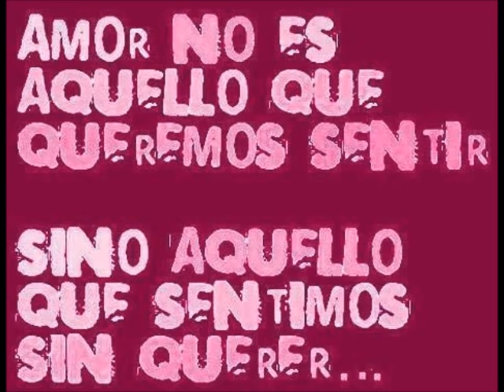Parrita- No me lo creo